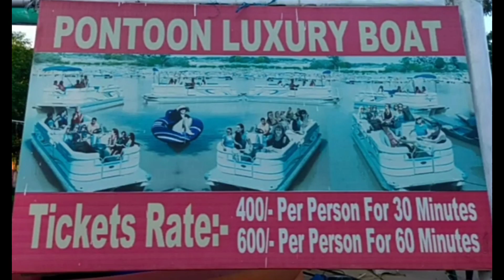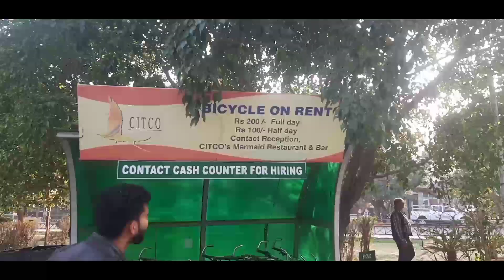Sukhna Lake Chandigarh | Default Tripper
Hii Guys I'm visiting Sukhna lake chandigarh. It is the best place to visit in any season.People come here and do boating and party . people also come here to enjoy their picnic. Chandigarh is the beautiful city for tourism and for many activities like shopping, parties etc.